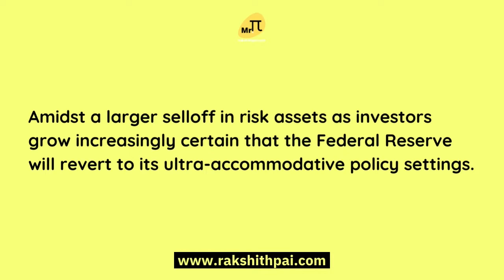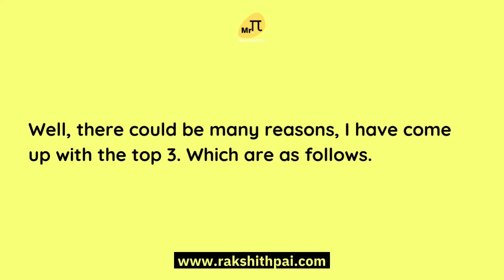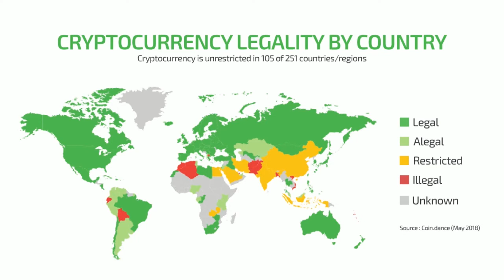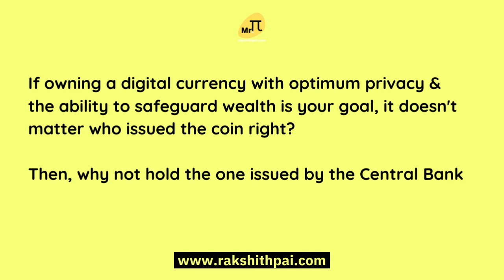Why Crypto Market is at a sheer drop!?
Hello everyone. In today's video, we have explained: "Why Crypto Market is at a sheer drop!?"

Time Stamp:
0:05 - Why Crypto Market is at a sheer drop?
0:33 - Why did Cryptocurrencies drop?
0:58 - Why Crash in Equity & Cryptocurrencies now!
1:20 - Federal Reserve Quantitative tightening
2:01 - Regulatory changes over Cryptocurrencies!
2:51 - Central Banks Digital Currency
3:28 - Conclusion.
About me.

I’m Rakshith Pai M. An Economist (Monetarist) by passion and an Investor, Entrepreneur by profession. Professional Investor in Equities and other assets. Here to spread the concept of “sane investing”.

I handle a ‘Website’ and a ‘YouTube channel’ to explain concepts in regards to various Investment options, Economic Analysis, and Behavioural Finance needed for Investors. Having high hopes for Indian Capitalistic Democracy and with an intention to promote free-market investment among Indians, started this project.

• Telegram and other social media handles: @Iam_MrPai

Voice: Ms. Divija. K